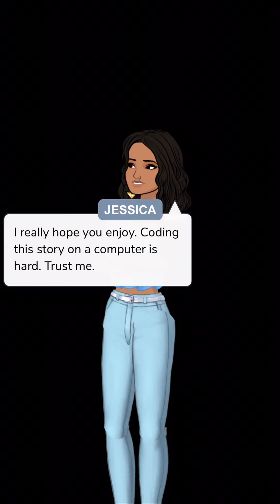Poisoned Love Ep.1 (Episode Choose Your Story)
What happens when Jax comes into Adriana’s life? Will he make everything good again, or will he release problems from his past into her life, operating new wounds?

**NO INTENTION OF COPYRIGHT HIS STORY HAS BEEN APPROVED BY THE AUTHOR TO BE UPLOADED ON YOUTUBE**